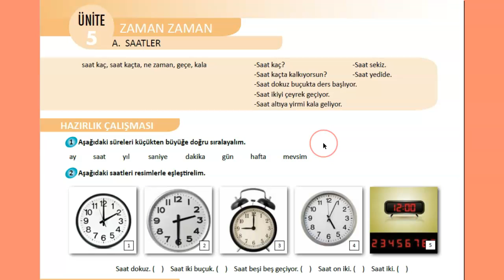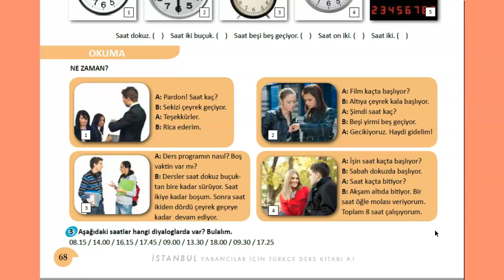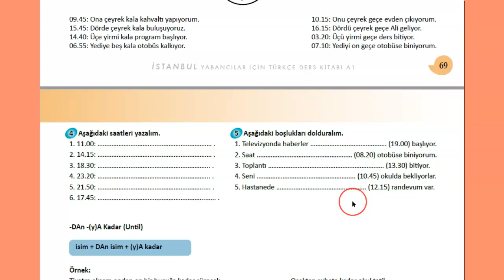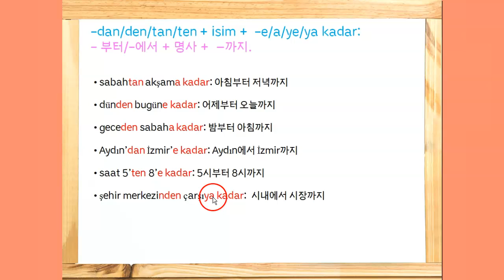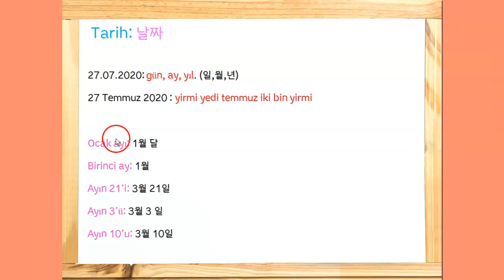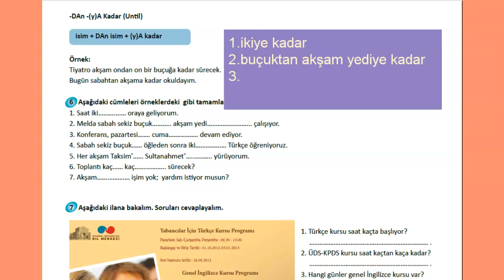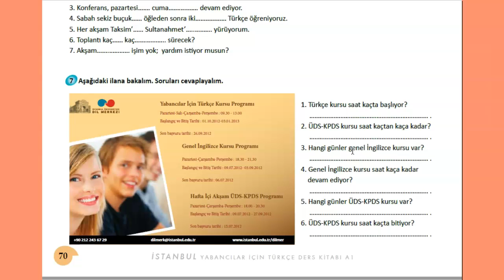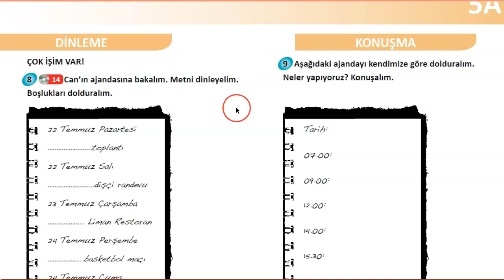'터키어가 이렇게 쉬울 수가?' - 41강, A1 (시간 관련 연습, 날짜 및 '-부터 -까지' 문법)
수업 자료 링크 - 교재